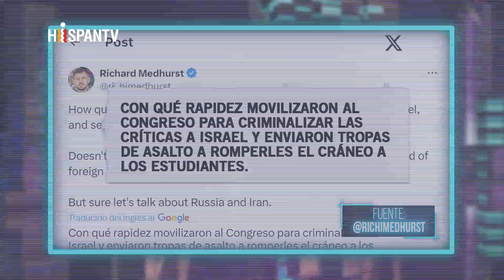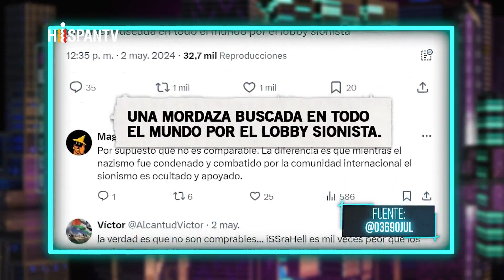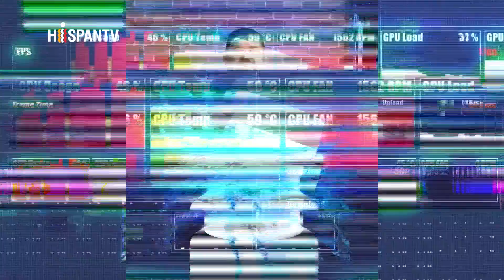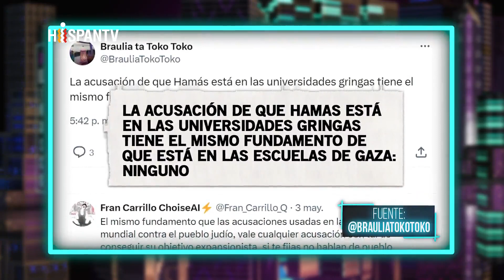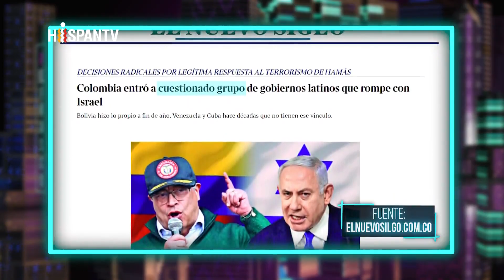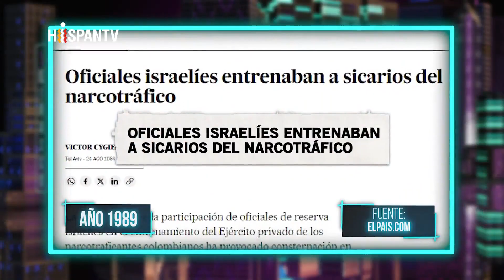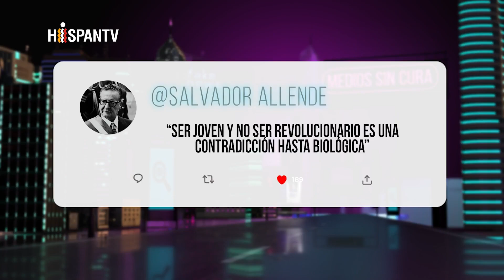Represión y censura: EEUU muestra su verdadera cara | El Frasco - Hispantv